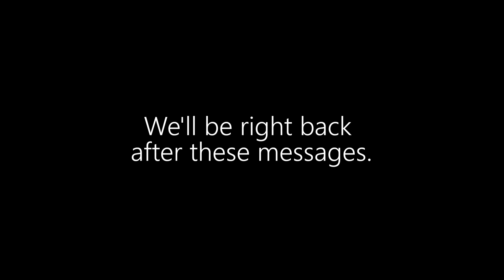Hope Lives Here - The New Era is Here!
Welcome to year 3 of Hope Lives Here!  It is time for a change in our lives, but what does that look like?  Tune in to and experience, the new format, new dates, new times and witness the new season!  Remember, if you ever need a word of encouragement, hope lives here!